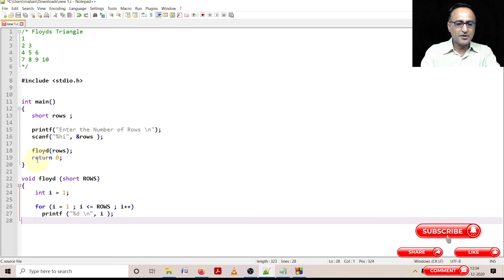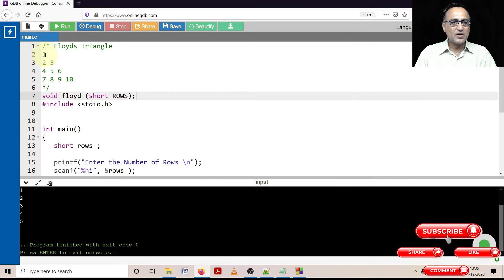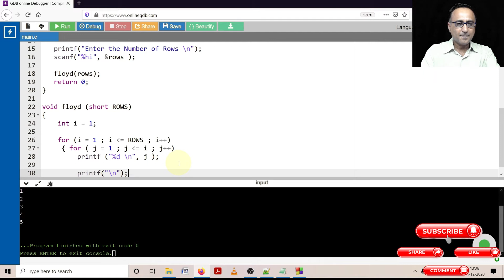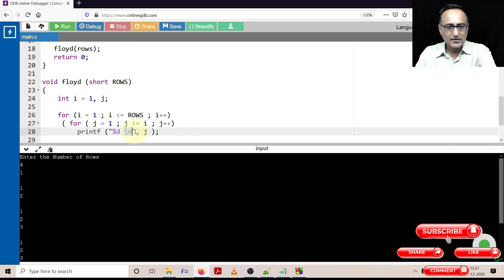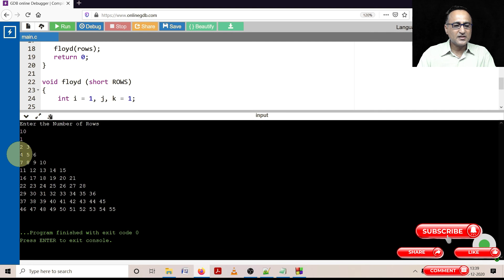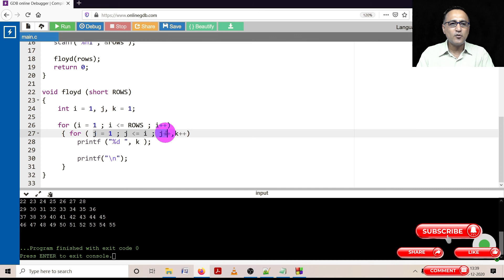Functions 8 - HINDI Floyd's Triangle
1
2 3
4 5 6
7 8 9 10. N
link to Code